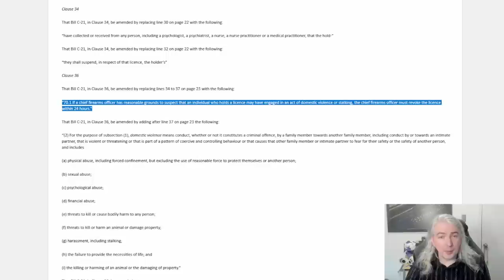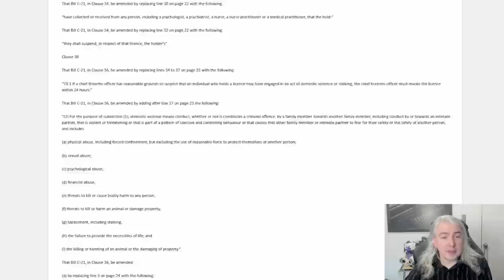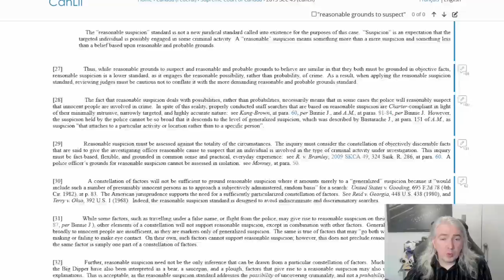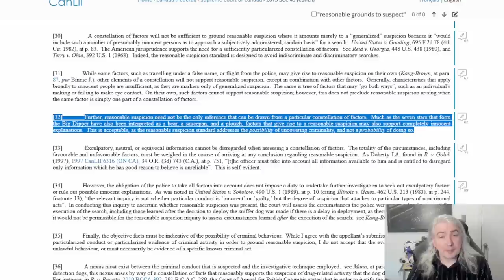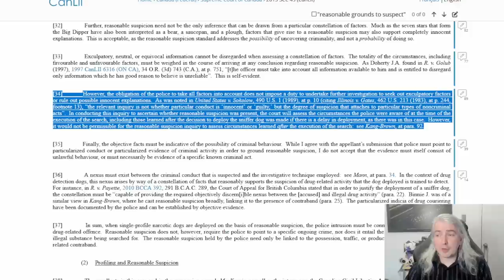Bill-21: Lose Your Guns If "Suspected" Of Domestic Violence